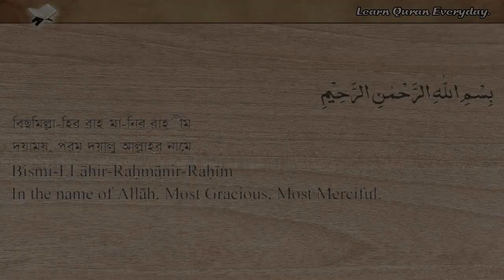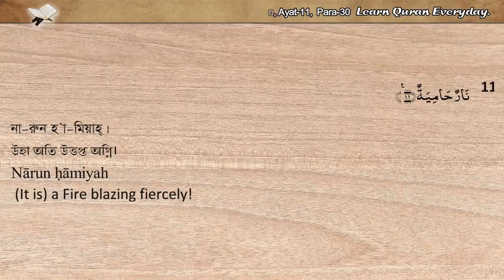101 Surah Al-Qaariah (The Striking Hour/মহাসংকট) | Quran Arabic_Bangla_English Translations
Surah No : 101
Surah Name :  Surah Al-Qaariah
Meaning : The Striking Hour/মহাসংকট
Place of Revelation : Meccan
Total Verses (Ayat) : 11
Total Rukus : 01
Juz (Para) : 30

আসসালামু আলাইকুম। পরম করুণাময়, অসীম দয়ালু আল্লাহর নামে।
পবিত্র কোরআন মাজীদ শুধুমাত্র তেলাওয়াত করে মহান আল্লাহর রব্বুল আলামিন এর কাছে মুক্তি পাওয়া যাবে না। যদি আমরা এই পবিত্র গ্রন্থকে নিজের ভাষায় বুঝে সেই অনুযায়ী আমল না করি। সেই লক্ষে আমাদের এই চ্যানেলটি।
প্রতিটি আয়াত ও বাংলা এবং ইংরেজি অনুবাদ অডিও এর পাশাপাশি ভিডিওতে প্রতিটি আরবী আয়াতের সাথে সাথে বাংলা ও ইংরেজি অনুবাদ ও সঠিক উচ্চারণের সুবিধার্থে আরবী পড়তে সক্ষম পাঠকদের জন্য হরকত ব্যবহার করা হয়েছে। আর যারা আরবী পড়তে পারেন না, তাদের জন্য আরবীর পাশাপাশি বাংলা ও ইংরেজি উচ্চারণ ও অনুবাদ দেওয়া হয়েছে।

আমরা নিয়মিত কোরআন বুঝে পড়ে অন্তরে আল্লাহর ভয় সৃষ্টি করি এবং পবিত্র জীবন গড়ি। মহান আল্লাহপাক আমাদেরকে পবিত্র জীবন দান করুন। আমিন।

[Assalamu Alaikum.
In the name of Allah, Most Grecious, Most Merciful, Hope you are well. Just reciting the Holy Quran Majeed cannot be liberated from Allah Almighty. If we understand this holy book in our own language and do not act accordingly. That is why we have this channel.
Harakat has been used for every verse and Bengali and English translation audio as well as every Arabic verse in the video for the readers who are able to read Arabic for the convenience of Bengali and English translation and correct pronunciation. And for those who can't read Arabic, Bengali and English pronunciation and translation have been given along with Arabic.

We regularly understand the Qur'an, create fear of God in our hearts and build a holy life. May the Almighty grant us a holy life. Amen.]

Voiced by :
Arabic : SM As-Surayem
Bangla : Mahbub Subhan
English : Mahmudur Rahman